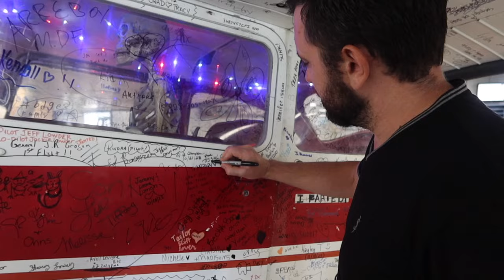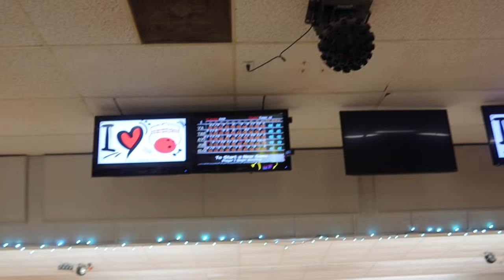birthday vlog: walmart custom cakes, Dunkin Smores cold brew + simple birthdays🎉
thanks for hanging out. sharing some moments from my daughters 10 birthday celebration.

→Walmart blue tank: couldn't find online (check in store)
→Walmart zip up hooded sweatshirt
→Walmart sweat shorts: also couldn't find online (check in store)
→Walmart white cropped tank

→hydro jug on amazon